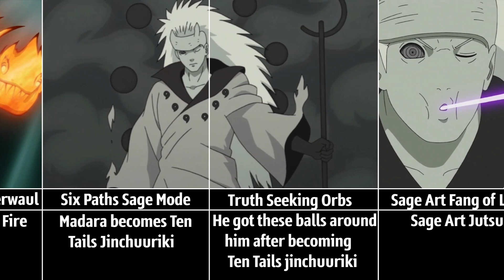Every Jutsu MADARA Can Do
➤ Topic of today's video is " Every Jutsu MADARA Can Do "

➤ A new video is uploaded every day